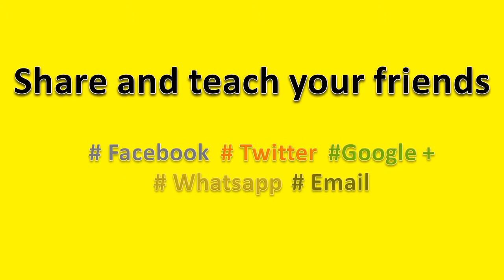How to Pronounce xerxes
How to pronounce xerxes, this video will help you to pronounce it correctly